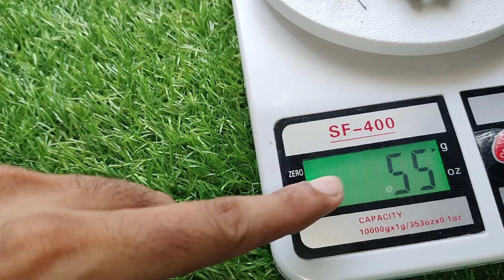Black Sulemani Aqeeq Stone Tasbeeh 33 Beads 10mm Size